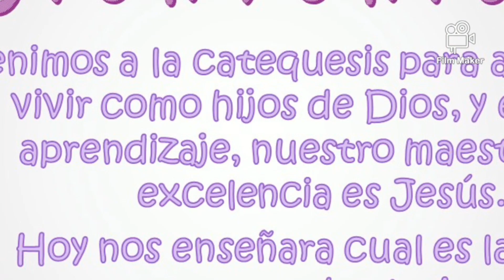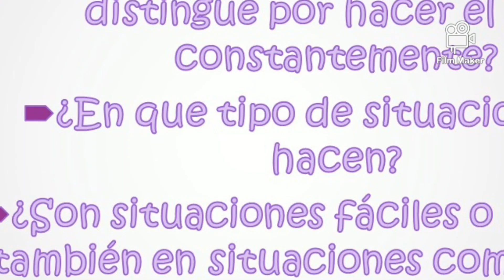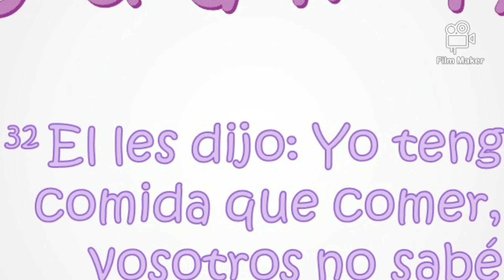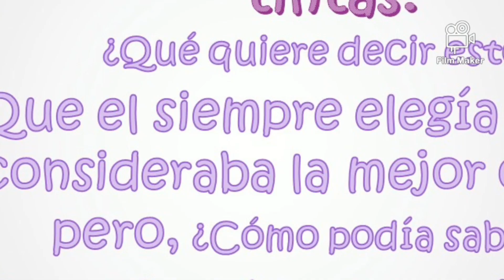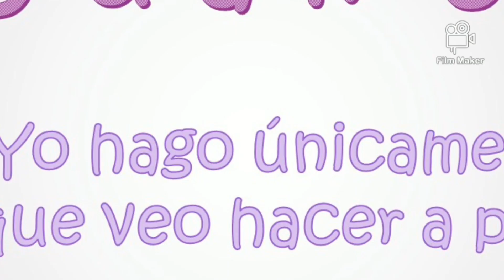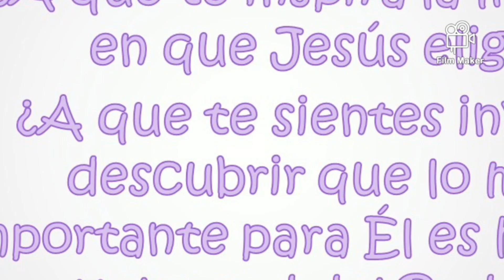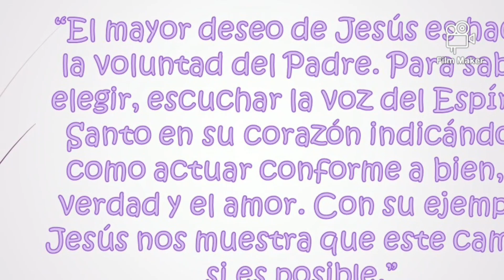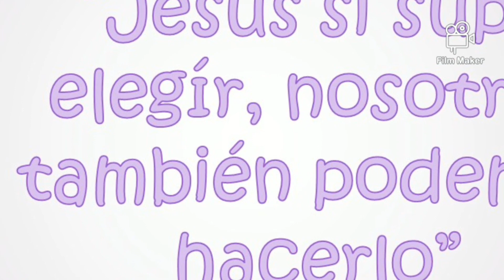Nivel 9 || 06 de Nov. 2021 || 2.3. ¡Jesús si sabe elegir!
Te dejo el link para que registres tu asistencia